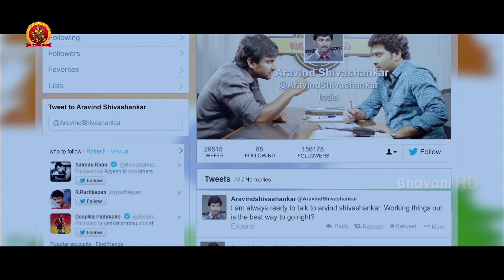Middle Class Huduga Kannada Full Movie Part 7 | Nani | Amala Paul | Ragini Dwivedi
Watch MiddleClassHuduga Kannada Full Movie Parts.

Starring: Nani, Amala Paul, Ragini Dwivedi, Siva Balaji, Gowri Nandha, Nassar, Sarathkumar, Parvathy Nair and others.
Director: Samuthirakani
Producer: Rajasekhar Annabhimoju
Dop: M. Sukumar - M Jeevan